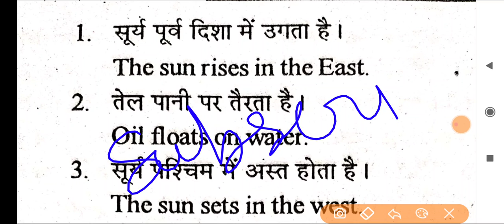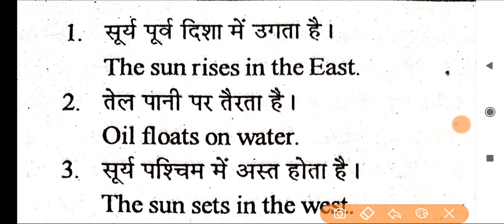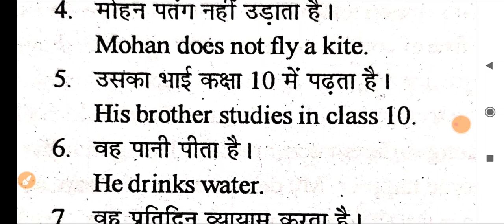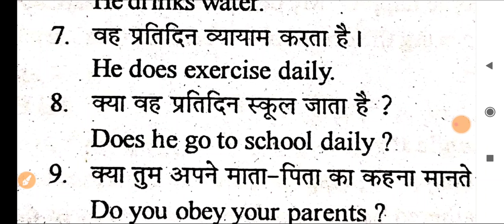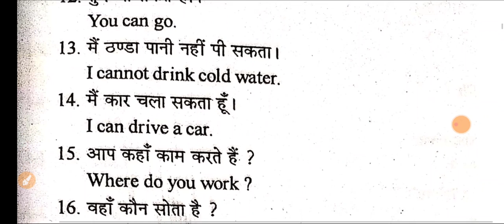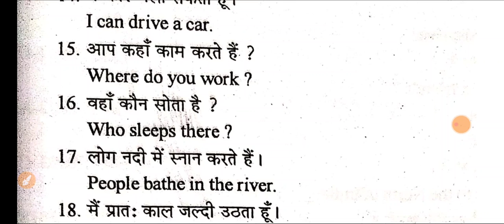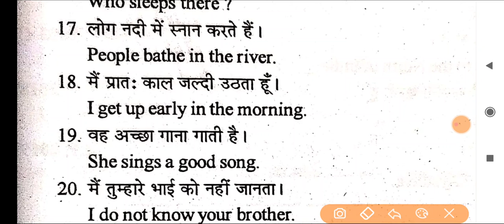Tense sentence practice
tense  sentence hindi to english